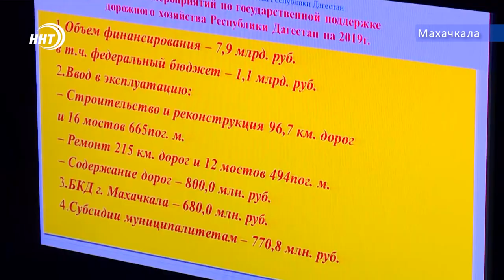О мостах, дорогах, и пассажирских перевозках. Минтранспорта отчиталась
О мостах, дорогах, пассажирских перевозках и бюджете.  Министерство транспорта подвело итоги прошлого года на расширенном заседании. Сразу же обговорили и планы на 2019. В работе коллегии принял участие и Глава республики. Подробности в сюжете Патимат Ханаповой.